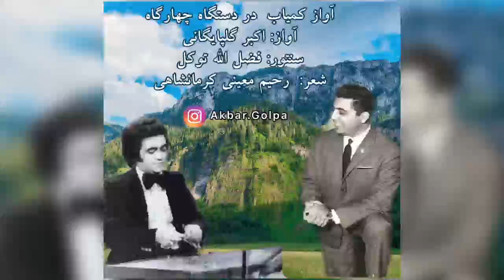golpaTab baafshe Persian Music زیباترین ترانه های ایرانی persian music